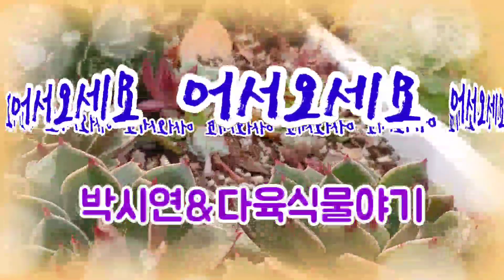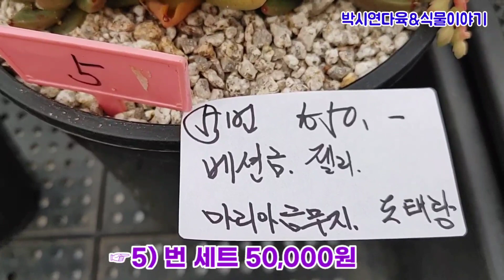[22.03.16]박시연다육 밭떼기다육세트